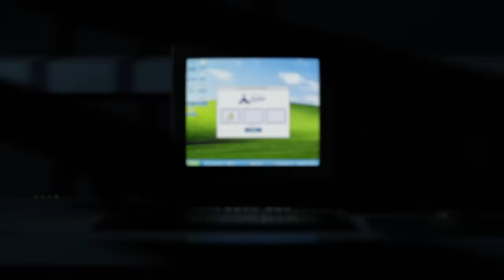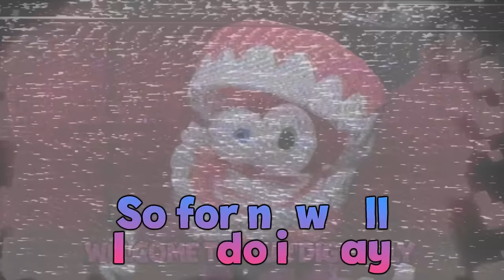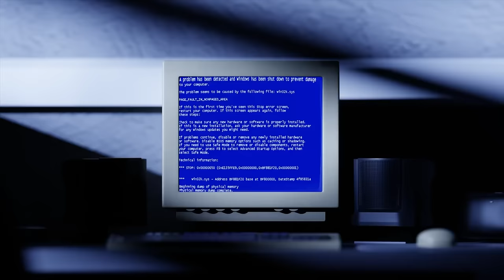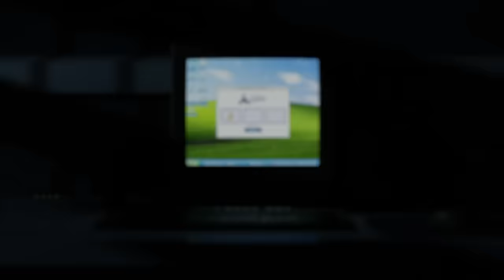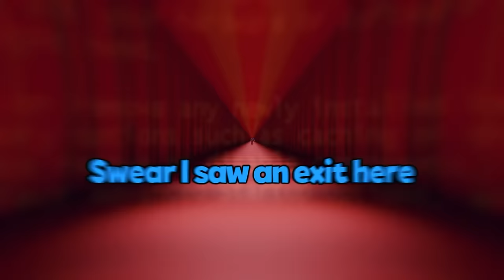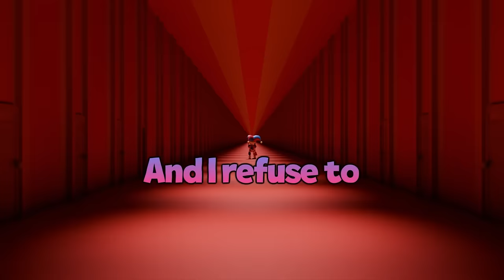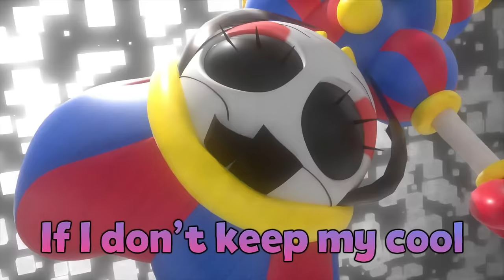JESTER (Pomni's Song) Feat. Lizzie Freeman - Black Gryph0n [1 HOUR VERSION]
Hello everyone coming to listen to an hour long version of the song by Black Gryph0na and Lizzie Freeman titled Jester
I hope you enjoy watching ;)

Lycris:

Verse 1 (Pomni):

Where am I what happened and why don’t I know my name?
Am I losing it, am I going insane?
Why did I ever put that $&#@ headset on? I just needed a break
But now it looks like I’m stuck in this game.

CHORUS (Caine):

Welcome to our digitally whimsical eternal parade
Where we’ve got infinite adventures, games, and parties to play
no need to fight it, get excited, start accepting your fate
You’ll be here day after day after day after…

Verse 2 (Pomni):

Swear I saw an exit here, did it disintegrate?
There’s got to be a way for me to get away!

And I refuse to let that pair of dentures tell me I am here to stay
But when I close my eyes I still can hear him say

INTERLUDE (Pomni):

Who am I? I can’t remember.
When did I become a jester?

The others say we can’t be free
They’re lost as me

I need to stay calm and
I can’t lose my head
If I don’t keep my cool
I might end up abstracted
I don’t know my name
but I’m stuck in his game
so for now all I can do is say…

Chorus (Pomni):

Welcome to this digitally whimsical eternal parade
Where they’ve got infinite adventures so we don’t go insane
Try not to lose my mind until I find a way to escape
I’ll be here day after day after day after day after day after…

BOTH:

no need to fight it get excited
start accepting your fate
We’ll be here day after day after day after day after DAY AFTER DAY AFTER DAY AFTER DAY AFTER day after day after day after day after…